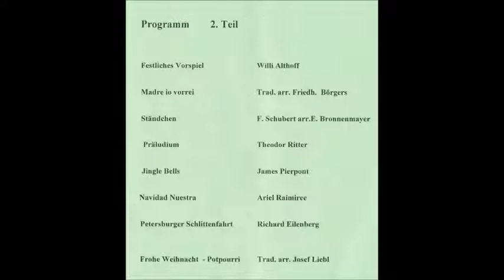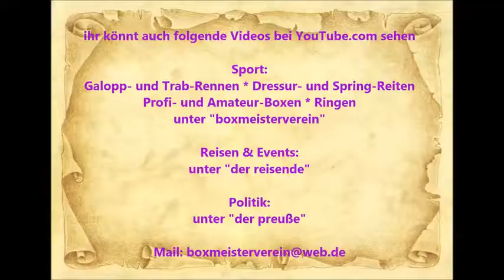Essen-Kray * Mandolinen Orchester Gut Klang Essen-Kray * Weihnachtskonzert * 7 * 14.12.2014